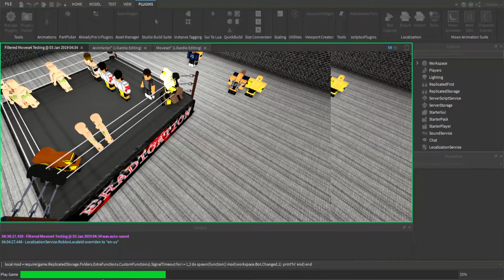2X19 Dev Update: Strike Moves Speed Adjustment - LONER13 | 2X | Liliardio. Inc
Some animations are now made by my intern: iyoumelove